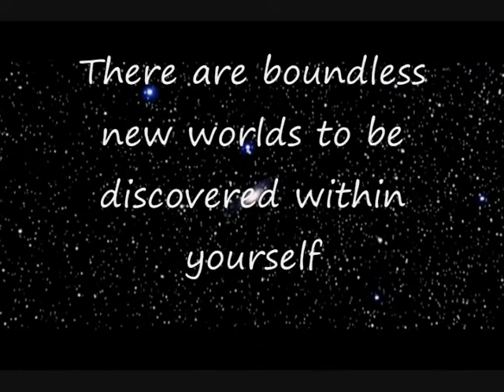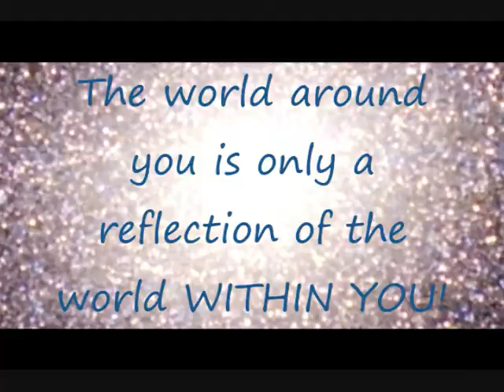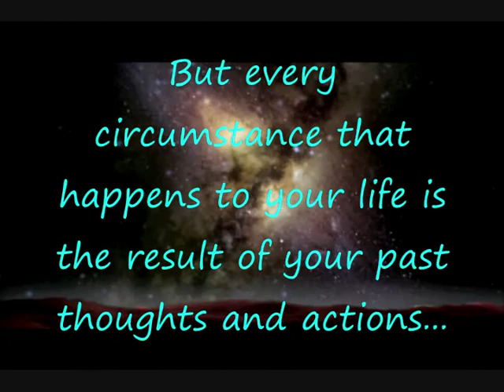Children - Robert Miles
NarrowGate Productions - The Final Frontier

NarrowGate Christian Ministry guides individuals in modern society on their faith journey. Rooted in biblical principles, we empower believers to live out their faith authentically, impacting communities positively, and leading them to eternal life. We envision transformed lives, restored families, and revitalized communities, embodying Christ's love in every aspect of modern life.